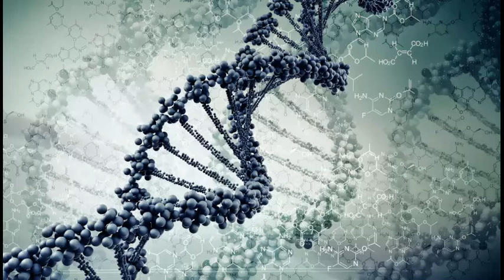Catz 'n Dogz - Existential Perfection (Existential Mix)